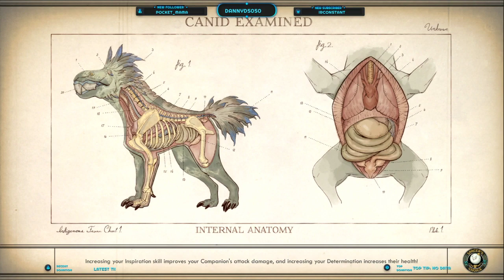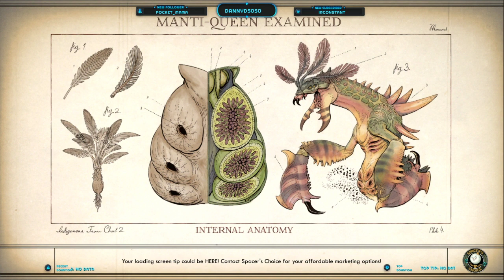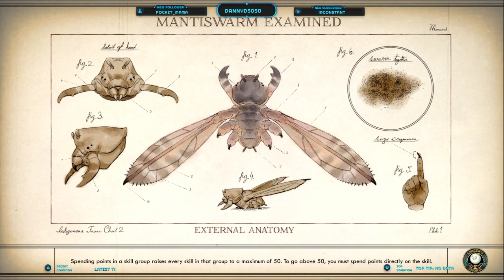The Outer Worlds - day 4 on hard............hi